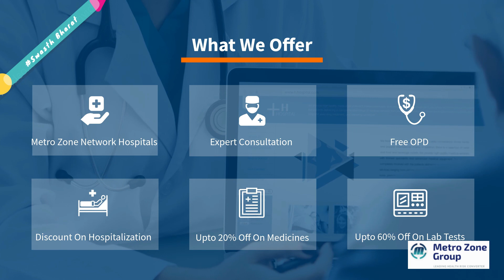Swasth Bharat Healthcard By Metro Zone Group India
Metro Zone Group come up with Healthcard named " SWASTH BHARAT " which help in reducing the daily healthcare expenses. Get discounts on your medicines, Free OPD at network hospitals, Discounts On Diagnostics & much more.

Agency : PURSHO